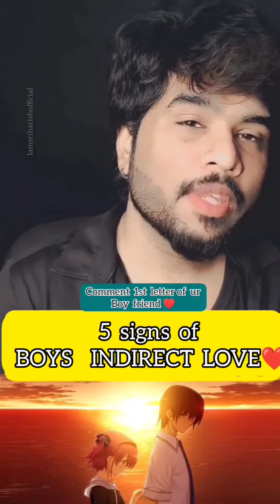5 signs of BOYS INDIRECT LOVE ❤️